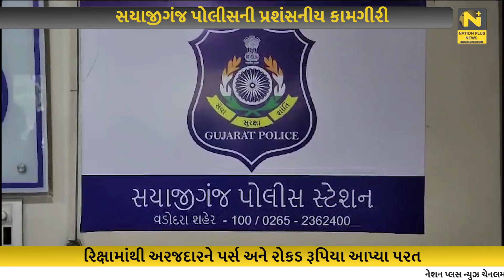સયાજીગંજ પોલીસની પ્રશંસનીય કામગીરી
વડોદરાના સયાજીગંજ પોલીસ મથકની ટીમની પ્રશંશનીય કામગીરી સામે આવી છે.